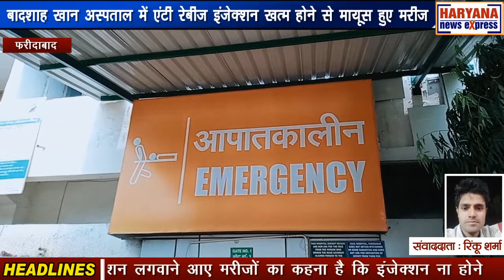फरीदाबाद : बादशाह खान अस्पताल में एंटी रेबीज इंजेक्शन खत्म होने से मायूस हुए मरीज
फरीदाबाद के बादशाह खान अस्पताल के अंदर एंटी रेबीज इंजेक्शन खत्म होने से मरीज मायूस हाेते नजर आ रहे हैं। पिछले 13 जुलाई से ही एंटी रेबीज इंजेक्शन बादशाह खान अस्पताल में उपलब्ध नहीं है। मरीजों को इसकी सूचना अस्पताल में पहुंचने के बाद मिलती है और लगातार मरीजों का आना भी बदस्तूर जारी है। बादशाह खान अस्पताल की पीएमओ सविता यादव से जब इस समस्या को लेकर बात की गई तो उन्होंने कहा कि उन्होंने वेयरहाउस में मेल के माध्यम से एंटी रेबीज इंजेक्शन और एंटीबायोटिक दवाइयों की डिमांड की है। इसे जल्द ही पूरा कर लिया जाएगा ताकि अस्पताल में आने वाले मरीजों को समस्या का सामना ना करना पड़े। वहीं इंजेक्शन लगवाने आए मरीजों का कहना है कि इंजेक्शन ना होने की वजह से उन्हें अब प्राइवेट अस्पताल में इंजेक्शन लगवाना पड़ रहा है। इसकी उन्हें तीन गुना कीमत देनी पड़ रही है, जिसके चलते मरीज मायूस दिखाई दिए।